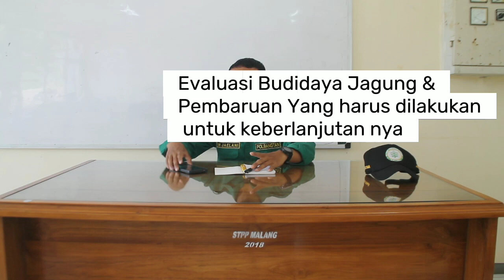Budidaya Jagung pada musim Kemarau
Assalamualaikum wr.wb
hallo sobat Tani, kesempatan kali ini saya membagikan tentang tips yang harus diperhatikan ketika mau budidaya jagung, berdasarkan pengalaman yang telah saya alami saat melaksanakan nya.
tahap pertama yaitu kita melakukan rancangan mulai dari pengolahan tanah, pengaturan irigasi, dan perawatannya. Irigasi dalam pertanian itu juga banyak macamnya, silahkan disesuaikan pada kondisi di wilayahnya masing-masing.
semoga bermanfaat
sampai jumpa pada video selanjutnya
wassalamu'alaikum wr.wb